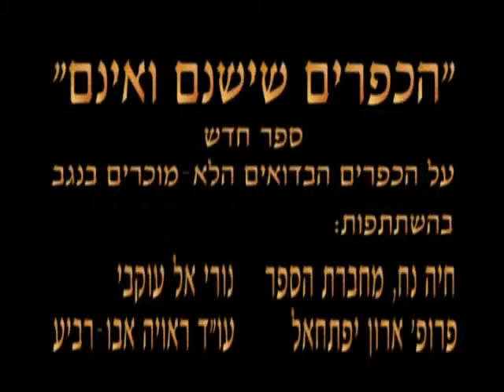הכפרים שישנם ואינם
הטלוויזיה החברתית מציגה תקציר אירוע לכבוד ספרה החדש של חיה נח, העוסק בכפרים הבדואים הבלתי מוכרים בנגב - "הכפרים שהיו ואינם". האירוע נערך ב-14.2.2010 בגדה השמאלית